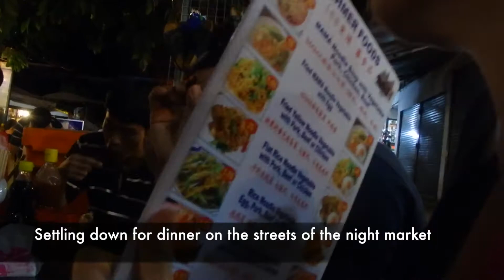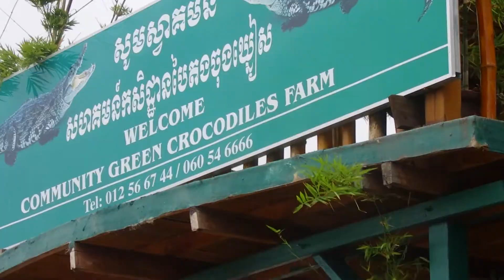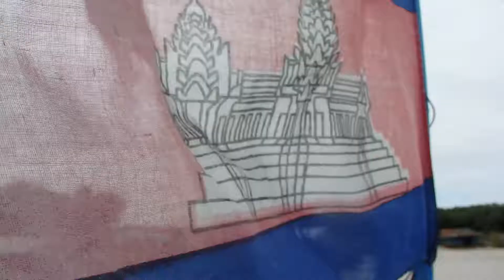VLOG 35: Teachers Finally Get Vacae (Summer 2017: Wk. 2 / P. 3)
Helloooo Everyone!!! Towards the end of week 2, the teachers finally get to go on our mini vacation to Siem Riep. I had the experience of eating many different deep fried creatures (mainly because I was dared to lol) We also visited the floating village on Tonle Sap Lake.  I hope you all enjoy the vid and I hope you have a great day!